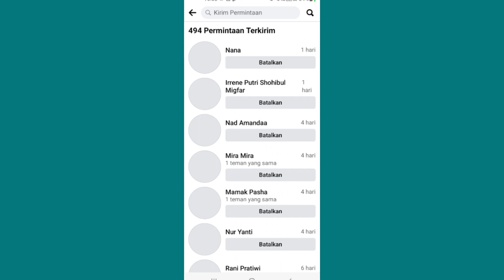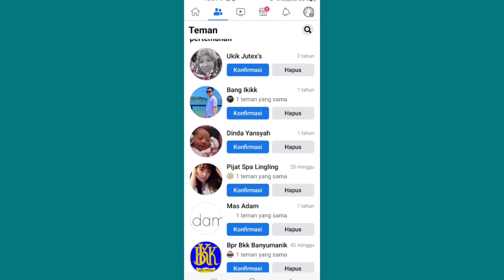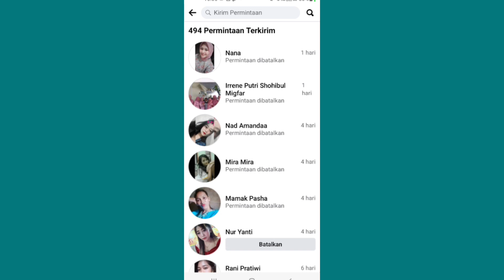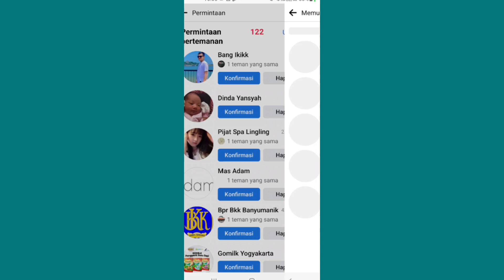Cara Menghapus Permintaan Pertemanan Di Facebook Sekaligus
Cara Menghapus Permintaan Pertemanan terkirim Di Facebook Sekaligus

cara menghapus permintaan pertemanan di facebook sekaligus jadi cara menghapusnya sangat mudah supaya kita bisa menghapus semua permintaan di facebook untuk caranya menghapus permintaan pertemanan sangat mudah